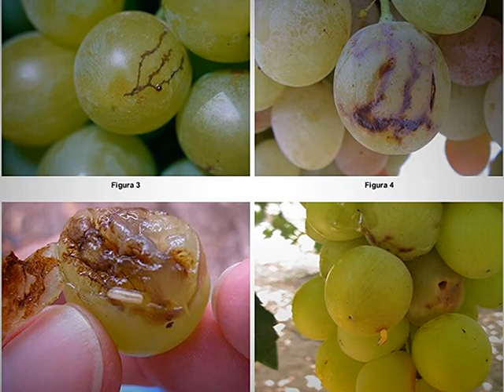Salta Agropecuaria 694. Bloque 3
Programa emitido el miércoles 27 de noviembre de 2019 por Canal Rural Satelital.  En esta emisión de Salta Agropecuaria, visitamos el Banco de Germoplasma del NOA que funciona en el INTA Salta. En el lugar, su responsable, MARIANA FERREYRA nos explica su importancia en la conservación de semillas y germoplasma de porotos y otros cultivos andinos y comerciales del NOA.
En el segundo bloque, entrevistamos a PAULA OLAIZOLA, Técnica del INTA Seclantás de Salta que nos da precisiones sobre la articulación que están desarrollando con técnicos de la Red Agriterris para el trabajo de desarrollo rural de las comunidades en aspectos como biodiversidad, campesinado y pueblos indígenas. A su turno, también dialogamos con PIERE GASSELIN, geógrafo e investigador del Instituto Nacional Francés de Agronomía y Marion CHARBONEU, Técnica e investigadora de la Universal de PAU, que nos explican cómo están trabajando en colaboración y asistencia a técnicos del INTA sobre cuestiones relacionadas con temáticas que hacen al desarrollo rural.
En el tercer bloque, ANA ZELARAYAN del Grupo de Recursos Naturales del INTA Salta, nos explica que son la huella de carbono y huella hídrica, conceptos íntimamente relacionados con la responsabilidad de la empresa agropecuaria en el cuidado del ambiente.
Finalmente, KAREN SALGUERO de la Agencia de Extensión Rural del INTA en Cafayate, nos da precisiones sobre el trabajo que se desarrolla en los Valles Calchaquíes para la prevención del ingreso de la mosca de los frutos y cochinilla harinosa en el cultivo de la vid.